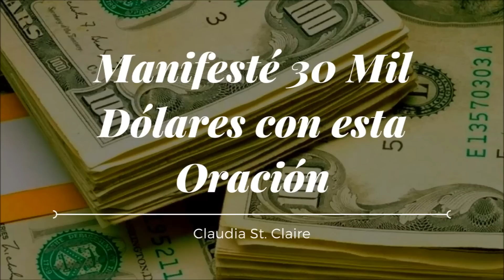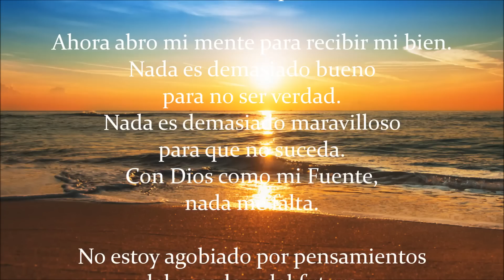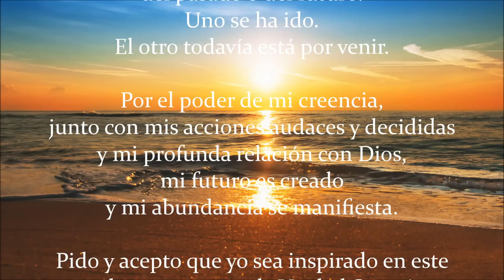Manifesté 30 Mil Dólares con esta Oración!!!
Hay oraciones muy especiales que parecen guardar un poder misterioso, mágico, arrollador, liberador y transformador. Son oraciones que sin duda fueron inspiradas directamente de lo divino y que impactan la mente subconsciente de la persona que las utiliza, elevando su vibración, disolviendo sus bloqueos y conectándola inmediatamente con su propia Fuente Divina. Oraciones que con el paso del tiempo se van consolidando como extremadamente efectivas y que entre más pasa el tiempo, más poderosas parecen volverse. Es como si adquirieran un poder propio que va en aumento con el paso de los años y su uso.

La oración que presentamos en este video es una de ellas, junto con un testimonio de la vida real, por parte de Claudia St. Claire. Te pedimos que primero veas y escuches con atención el video y después te des la oportunidad de experimentar por ti mismo el poder de esta bella oración. Puede literalmente transformar tu vida...

LA ORACIÓN DE LA ABUNDANCIA:

Desde la Luz de Dios que Yo Soy.
Desde el Amor de Dios que Yo Soy.
Desde el Poder de Dios que Yo Soy.
Desde el Corazón de Dios que Yo Soy.

Yo Decreto:

Yo habito en medio de la abundancia infinita. La abundancia de Dios es mi Fuente Infinita.

El río de la vida nunca deja de fluir. Fluye a través de mí en una lujosa expresión. Todo lo bueno viene a mí a través de caminos inesperados y Dios trabaja en una miríada de formas para bendecirme.

Ahora abro mi mente para recibir mi bien. Nada es demasiado bueno para no ser verdad. Nada es demasiado maravilloso para que no suceda. Con Dios como mi Fuente, nada me falta.

No estoy agobiado por pensamientos del pasado o del futuro. Uno se ha ido. El otro todavía está por venir.

Por el poder de mi creencia, junto con mis acciones audaces y decididas y mi profunda relación con Dios, mi futuro es creado y mi abundancia se manifiesta.

Pido y acepto que yo sea inspirado en este y cada momento en la Verdad Superior. Mi mente está en silencio y en paz.

A partir de este día y en adelante doy libremente y sin temor a la vida y la vida me da de nuevo a mí con magnífico aumento. Las bendiciones vienen en formas esperadas e inesperadas. Dios provee para mí en formas maravillosas.

Hecho está, y estoy agradecido. Y creo que así es.